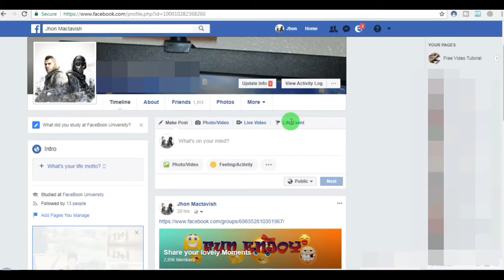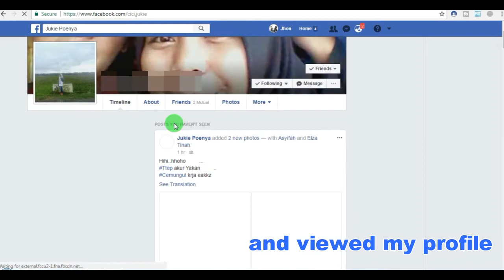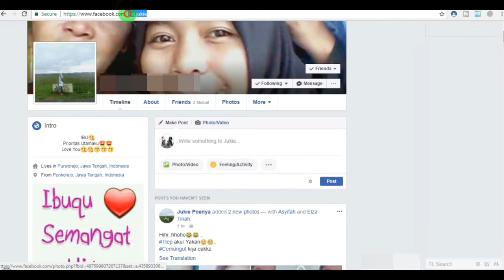How To Check Who Viewed Your Facebook Profile |Friend/Not Friend Update 2017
In this video I am showing how to see who views your Facebook profile in a very simple way.